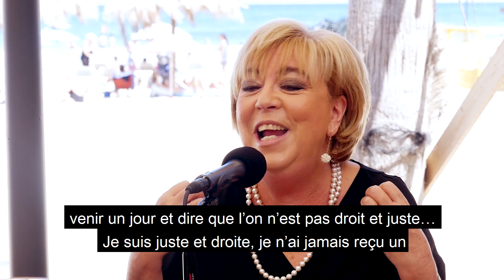Emission spéciale - Rencontre avec Miriam Feirberg, maire de Netanya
«Netanya c’est les Champs Elysées d’Israël ! » Miriam Feirberg, la maire de Netanya depuis 1998, nous livre une interview sans langue de bois. Accompagnée des membres francophones de son équipe, explique pourquoi elle se bat pour une meilleure intégration des olim dans sa ville.
Cet été, Studio Qualita fait un tour d’Israël et part à la rencontre de tous ceux qui font bouger les choses dans le pays. Premier arrêt : Netanya !